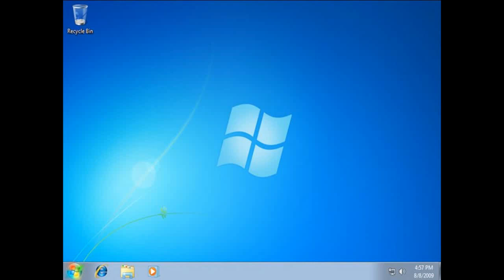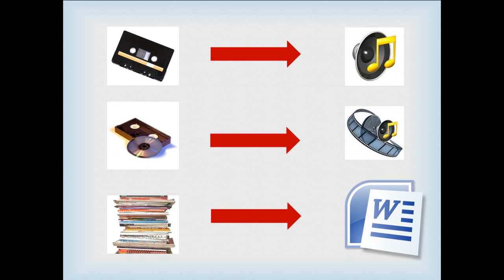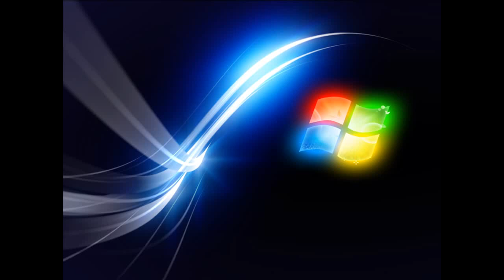3. Что такое файлы, папки и программы?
Что такое файлы, папки и программы? Давайте разбираться.